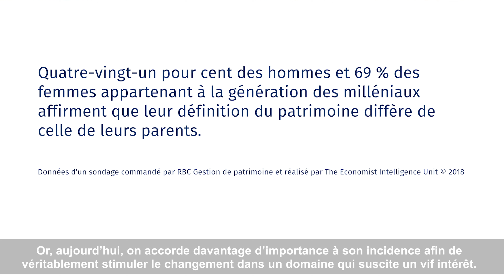Qu'est-ce que la philanthropie stratégique?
Vous songez à constituer votre legs caritatif, mais ne savez pas par où commencer?

C’est de la philanthropie stratégique : en faisant un don, vous aidez non seulement les autres, mais vous vous aidez vous-même également. En plus des sentiments de générosité et de joie que vous procure le fait de faire un don, vous seriez surpris de constater combien il est simple et gratifiant de faire un don de bienfaisance.

Apprenez-en plus sur a philanthropie stratégique: alzheimer.ca/heritage

Avertissement : RBC Trust Royal désigne l’une ou l’autre de Société Trust Royal du Canada ou de Compagnie Trust Royal, ou les deux. RBC Trust Royal et RBC Gestion de patrimoine sont des secteurs d’activité de Banque Royale du Canada. Veuillez visiter pour obtenir plus d’information sur les entités qui sont des sociétés membres de RBC Gestion de patrimoine. Nous n’approuvons ni ne recommandons le contenu de cette vidéo, qui est fourni à titre d’information seulement et ne vise pas à donner des conseils. ® / MC Marque(s) de commerce de Banque Royale du Canada, utilisée(s) sous licence.